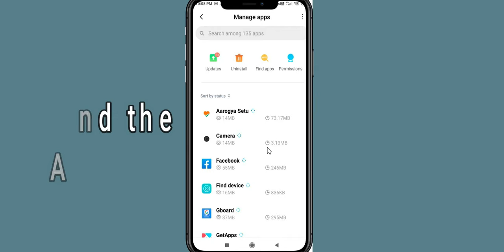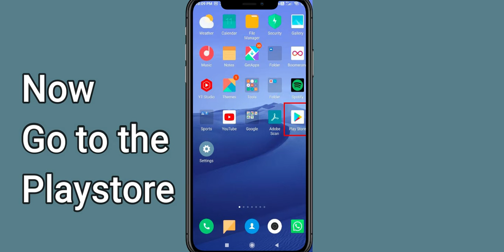Fix The Wolf Oops - Something Went Wrong Error in Android & iOS - Please Try Again Later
Let's start  in today's tutorial you will learn how to Fix The Wolf Oops - Something Went Wrong Error in Android & iOS - Please Try Again Later.